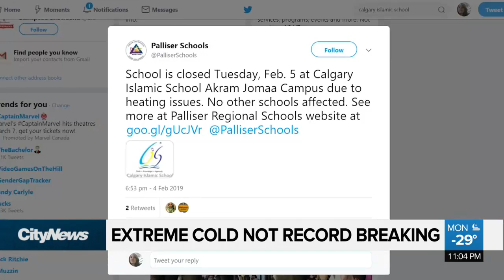How is Calgary dealing with the deep freeze?